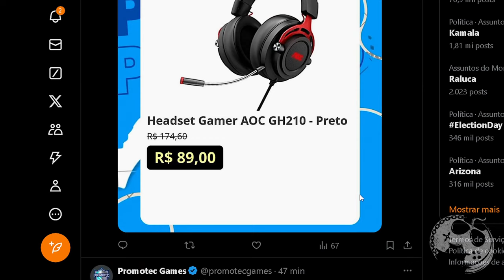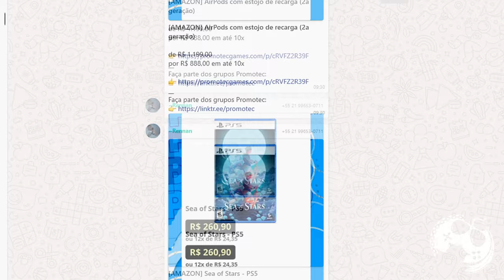VIU ISSO? Novo Jogo de TIRO que PARECE ser BEM Interessante - ARC RAIDERS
Sobre ARC Raiders

ARC Raiders é um jogo de aventura ee extração multijogador ambientado em uma Terra de futuro distante. Aqui está uma primeira olhada de perto na jogabilidade, capturada durante nosso teste de tecnologia no mês passado. Acompanhamos um esquadrão de três Raiders enquanto eles se aventuram acima do solo em uma missão na Buried City. ARC Raiders será lançado em 2025 para PC via Steam e Epic Games Store, PlayStation 5, Xbox Series X|S e em streaming na nuvem pela Nvidia GeForce Now

Me Contate

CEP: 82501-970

Kallil Augusto

Hashtags